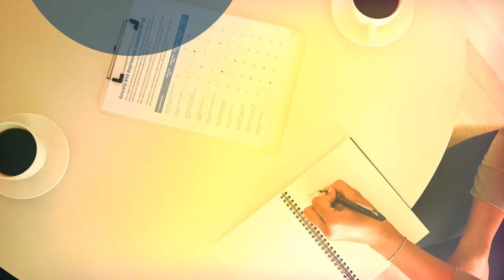Ruta de atención de primeros auxilios psicológicos: introducción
Este video hace parte de la Complementaria Primeros auxilios psicológicos. Para ver todo el programa de formación te invitamos a estar atento a las fechas de inscripción